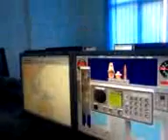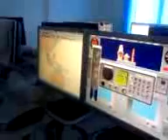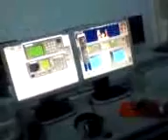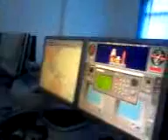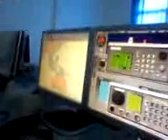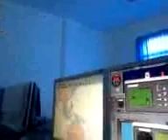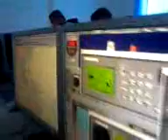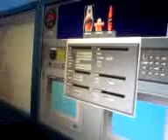Cerita STP 03